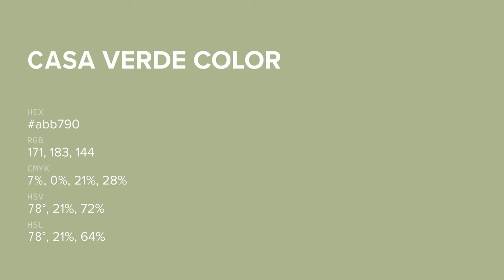Casa Verde color abb790 hex color - Green color - Cool color abb790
What color is Casa Verde ? abb790 hex color - Green color - Cool color abb790

Hex abb790 Color Code is also known as Casa Verde color.

Hex abb790 Color code in RGB color code model is created after adding 67.06% red color, 71.76% green color and 56.47% blue color.
Hex abb790 Color code in CMYK color (process color) code model is generated after subtraction of 6% cyan, 0% magenta, 21% yellow and 28% black.